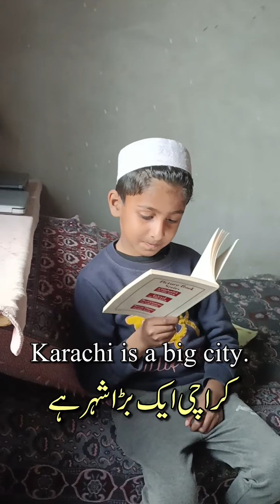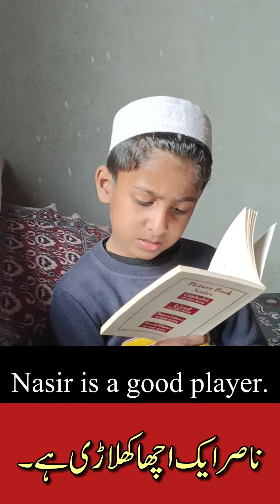اپنے بچوں پر خود توجہ دیجیے۔ Care about your children. Teach your child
اس ویڈیو میں یہ دکھانا مقصود ہے کہ آپ اپنے بچوں کو گھر پر توجہ دینا شروع کریں ۔ان کی تعلیم اور تربیت میں والدین کا بہت بڑا کردار ہونا چاہیے۔ اگر آپ پڑھے لکھے والدین ہیں تو بچوں کو ٹیوشن سینٹروں میں بھیجنے کی بجائے خود گھر پہ پڑھانے کی کوشش کریں۔

بچوں کو گھر پر توجہ دینا
تعلیم اور تربیت
تربیت میں والدین کا  کردار
پڑھے لکھے والدین
گھر پہ پڑھانی
بچوں کو ٹیوشن سینٹروں میں بھیجنا چھوڑیں
محمد احمد رشید
عبدالرشید ساجد دارالاسلام
انگلش کیسے پڑھائیں؟
سائنٹیفک انگلش گرامر